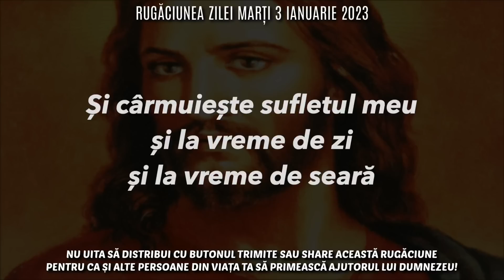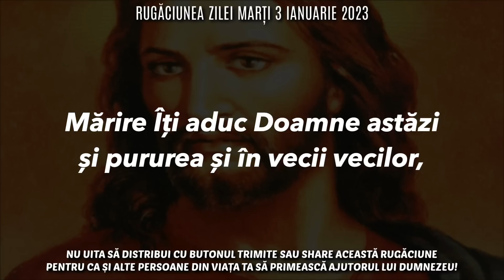Rugăciunea Zilei Marți 3 Ianuarie 2023 🙏 Rugăciune Scurtă Pentru O Zi Binecuvântată